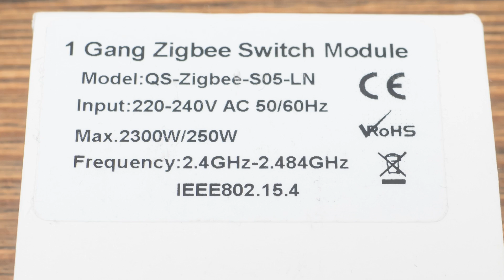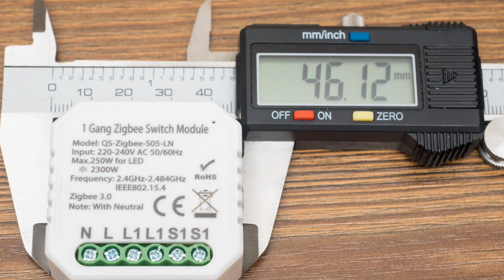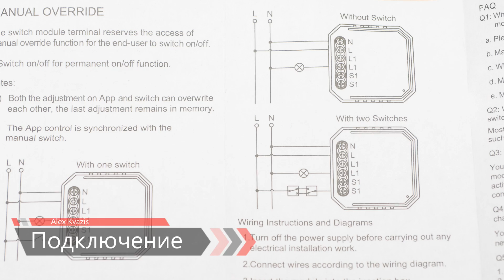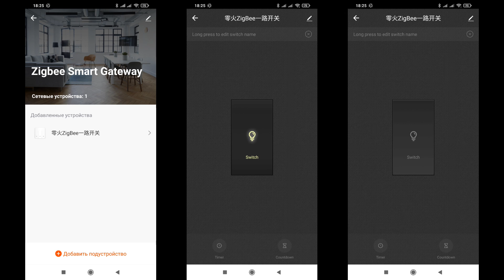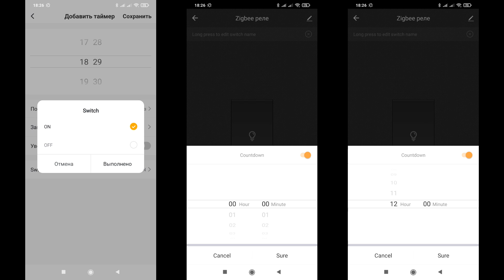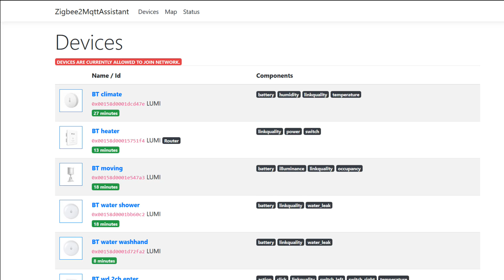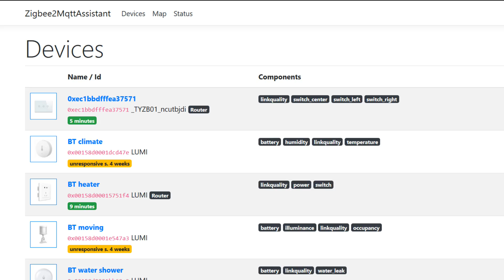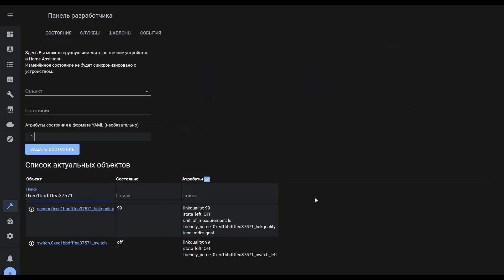Lonsonho - компактное Zigbee 3.0 реле на 2300 Ватт с нулевой линией, интеграция в Home Assistant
В этом обзоре мы с вами рассмотрим еще одно Zigbee реле от Lonsonho, предназначенное для экосистемы Tuya Smart - с нулевой линией и электромагнитным реле

Обновление от 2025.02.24, ниже ссылки на актуальные модели реле с нулевой линией